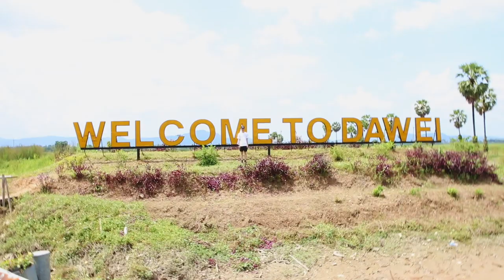BunnyPhyoe Dawei Vlog - 6.10.2019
This is a little travel vlog I put together on my latest trip to Dawei. It was a short trip but I had a chance to meet a lot fans & friends from Dawei and explore the town before I head back to Yangon. Thank you Dawei & See You Again !!!

Bunny Phyoe - Rose (Carnel Trap VIP mix)
and a snippet of SuperSunday by Reload & Myat Amera Maung.

Cameraman - MinShinThiha
Edit - Bunny Phyoe